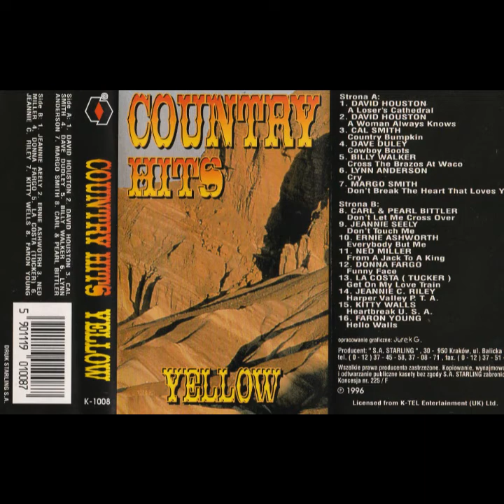Cal Smith - Country Bumpkin